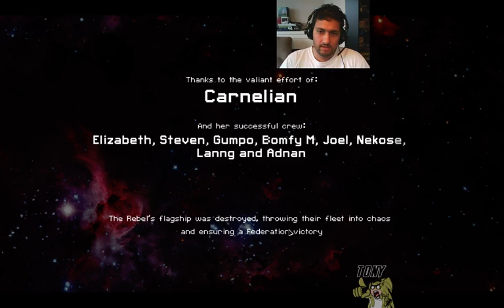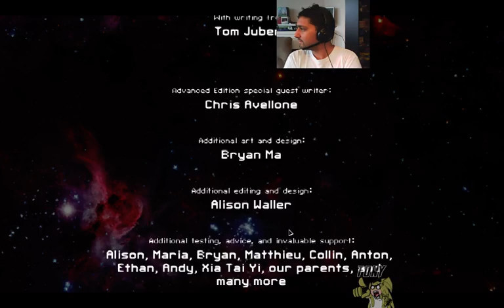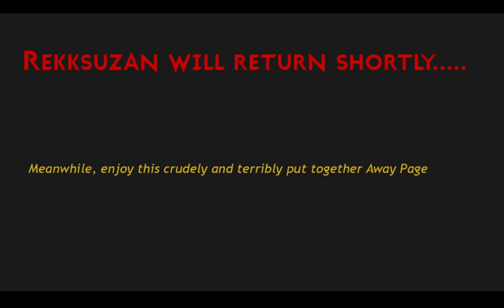HSJ - Tony: FTL Faster Than Light 036 (Instant Raiding Ability)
Will you look at this Steam Sale purchase?! Tony takes on the intergalactic resource managing in FTL:Faster Than Light!